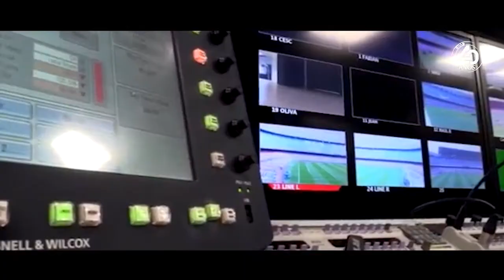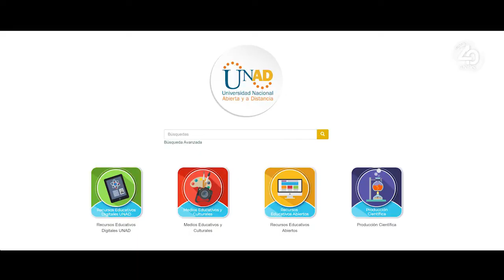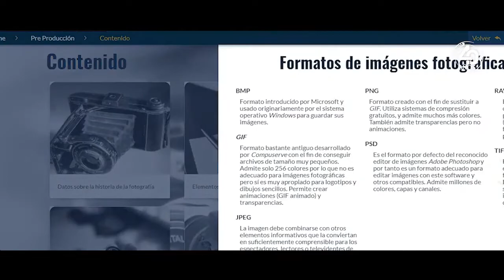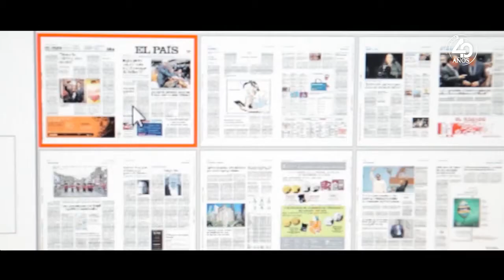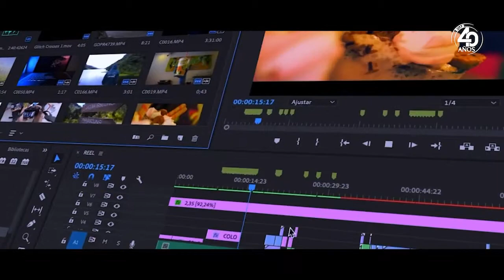Simuladores Comunicación Social 2021 UNAD corto Final